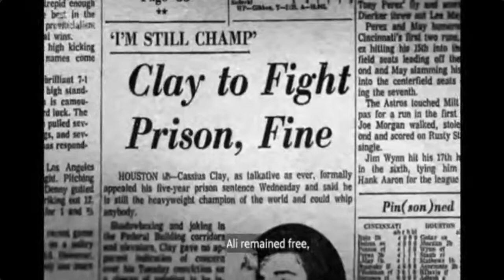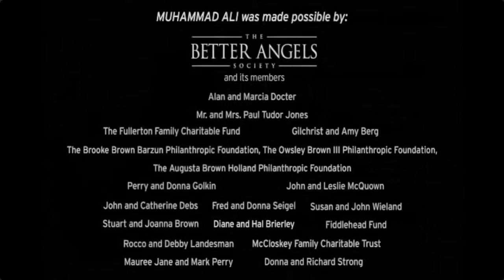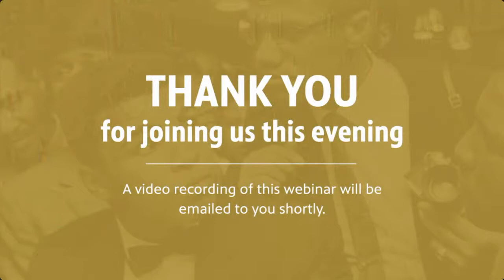Ali: Race & Religion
Join WJCT Public Media for a local screening & panel conversation about the new film, Ali, by Ken Burns, Sarah Burns, & David McMahon. Explore the interwoven nature of race and religion in Muhammad Ali’s own life, and its impact on sports, society and culture today.

This live event was recorded Wednesday, September 15, 2021 at 7:00 p.m.